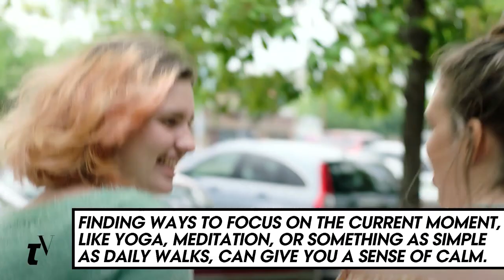放榜完等待的時間總是漫長！7 個方法讓你放鬆又充實｜中文字幕｜Vogue Taiwan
大考完等待放榜的時間又是一段痛苦、煎熬的過程，要怎麼做才能讓自己分散注意力又減輕壓力？這 7 個方法你該試試看！

【 其他熱門主題推薦 】
【更多VOGUE TAIWAN】
LINE：voguetaiwan